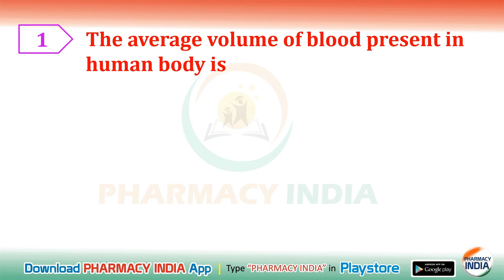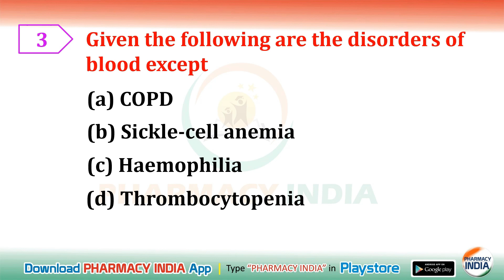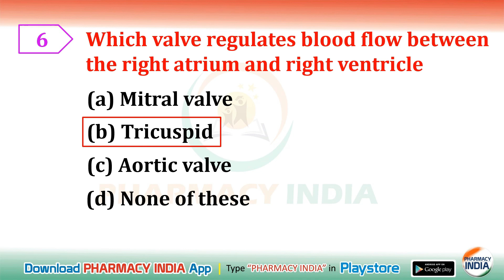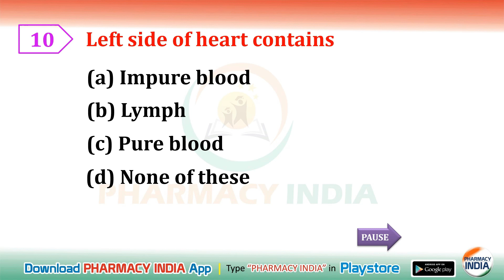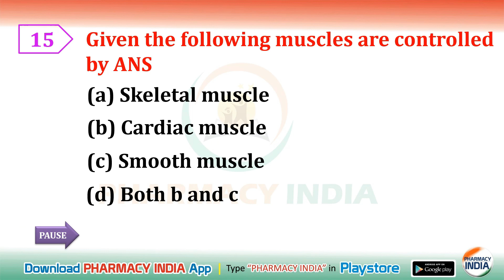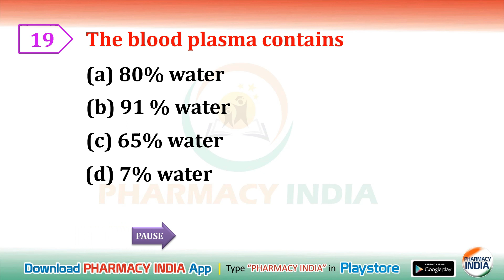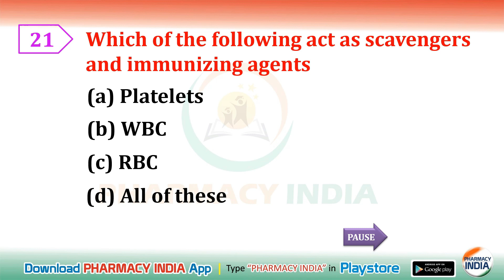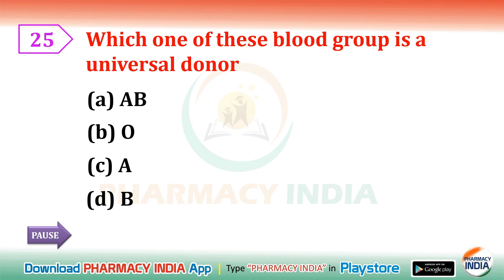HUMAN ANATOMY & PHYSIOLOGY | PRACTICE MCQs | PART - 4 | GPAT | NIPER | PHARMACIST | DI